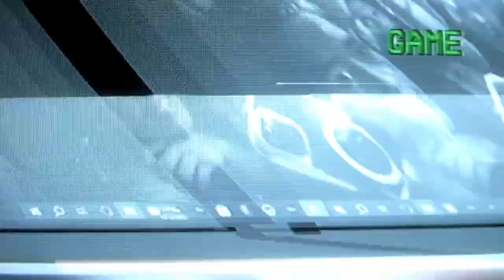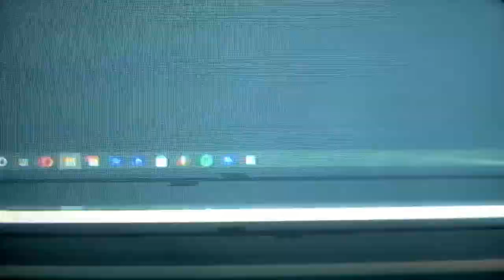D Savage Type Beat - "fullhouse"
bpm: 130